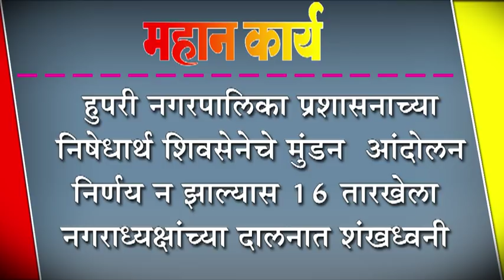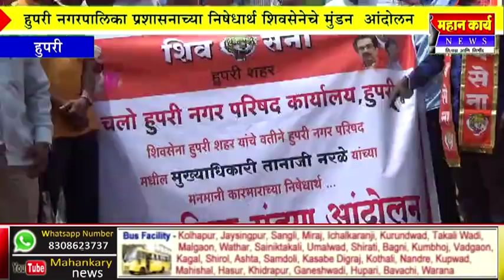हुपरी नगरपालिका प्रशासनाच्या निषेधार्थ शिवसेनेचे मुंडन आंदोलन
हुपरी नगरपालिका प्रशासनाच्या निषेधार्थ शिवसेनेचे मुंडन  आंदोलन : निर्णय न झाल्यास १६ तारखेला नगराध्यक्षांच्या दालनात शंखध्वनी